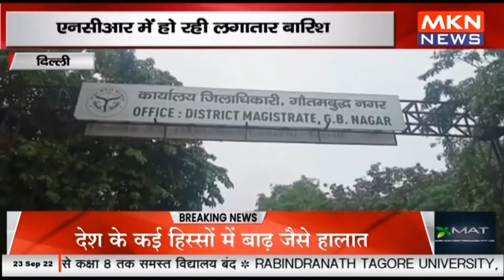दिल्ली - एनसीआर में हो रही लगातार बारिश, कलेक्ट्रेट के बाहर भरा पानी